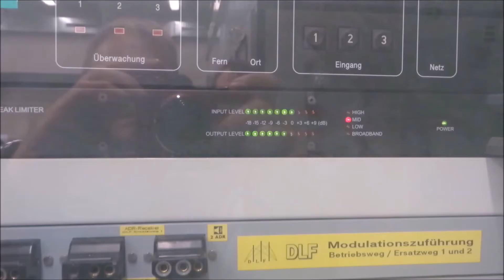Zugsichtungen Peiskerbrücke (März 2017)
All das kam so im März 2017 vor laufender Kamera an meiner Fotostelle vorbei.